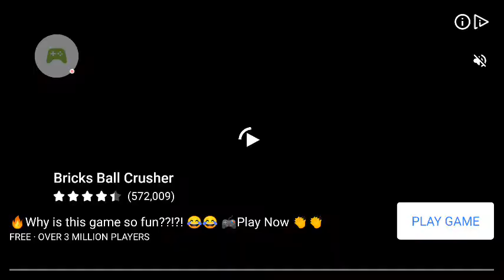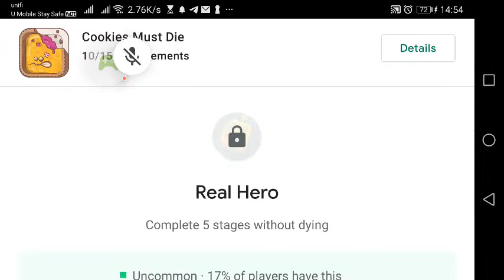Cookies Must Die Bug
Achievement bug